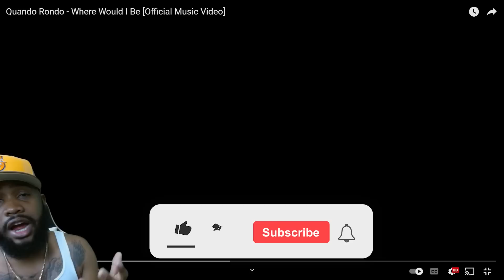Quando Rondo - Where Would I Be [Official Music Video] | REACTION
First Reaction to Quando Rondo - Where Would I Be off his latest album “Recovery”!

This is the first reaction to the video. Yes it's REAL! Yes it's RAW! And yes it's AUTHENTIC!